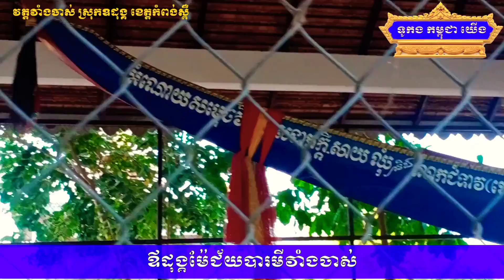សុំសម្រាកសិនហើយ😔«ឪដុង្គម៉ែជ័យបារមីវាំងចាស់» វត្តវាំងចាស់ ស្រុកឧដុង្គ ខេត្តកំពង់ស្ពឺ 2020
«ឪដុង្គម៉ែជ័យបារមីវាំងចាស់» វត្តវាំងចាស់ ស្រុកឧដុង្គ ខេត្តកំពង់ស្ពឺ 2020